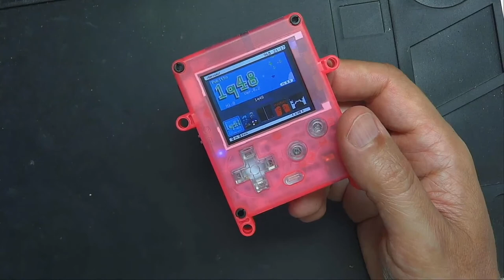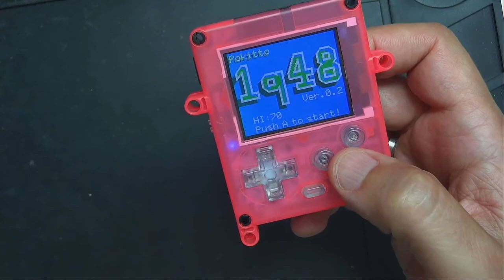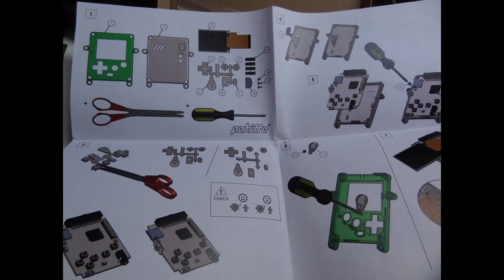[Pokitto] présentation et montage de la petit console verte (ou rose :) )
La dernière arrivée s'appelle Pokitto et elle est adorable.
Je vous la présente, puis j'ai ajouté une séquence de photos du montage (facile) de cette console programmable.

Vous pouvez également m'aider :
- soit ponctuellement :

You can help me too:
- either punctually: